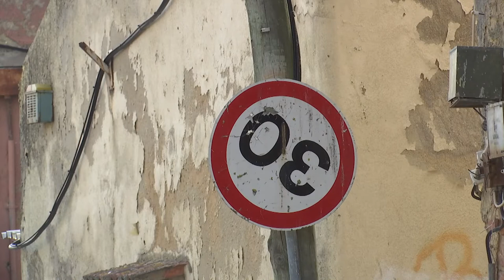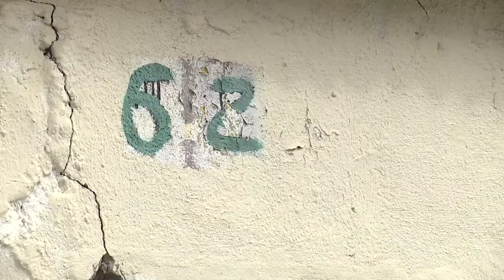REPORTAGEM: No centro de Lisboa ainda há quem não tenha luz e despeje dejetos na rua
Na Quinta do Ferro, no coração de Lisboa, o cenário é descrito pelos moradores como “assustador” e “uma miséria”. Neste bairro, há quem viva sem luz e ainda despeje os dejetos na rua como em séculos passados.
Se há prédios que estão com bom aspeto, outros estão completamente degradados, ainda que tenham inquilinos a morar.

A agência Lusa constatou no local moradores a despejar dejetos numa fossa, ou mesmo para a rua, uma vez que as suas casas não reúnem as condições básicas de saneamento.

“Isto é uma miséria. Há pessoas que não têm água, há muita gente a viver com mais dificuldades. E eu tenho medo […]. Temos aqui um chafariz ao pé e as pessoas vêm aqui despejar tudo e mais alguma coisa”, conta à Lusa Lina Silva, de 44 anos, a morar na Quinta do Ferro há oito anos.

Os moradores sentem-se abandonados e esquecidos, apesar de estarem na freguesia de São Vicente, uma zona central situada perto do Bairro da Graça e de Santa Apolónia.

“A câmara não se lembra que isto aqui existe. Nós estamos no meio de uma cidade. O que é mais triste é que nós estamos no meio da cidade de Lisboa e não há meio de termos uma solução”, lamenta Lina.

O cenário retratado por Uriana Andrade Silveira, de 38 anos, é semelhante. A moradora afirma ter condições mínimas de higiene dentro de casa, mas salienta que a Quinta do Ferro “é um bairro que não tem condições”.

“Aqui na rua há baratas, há muitos bichos aqui e aparecem em casa. É muito complicado estar aqui com crianças e tudo”, relata.

Reportagem: Tomás Santos

Imagem: Rui Pereira

Edição de vídeo: Fátima Guerreiro